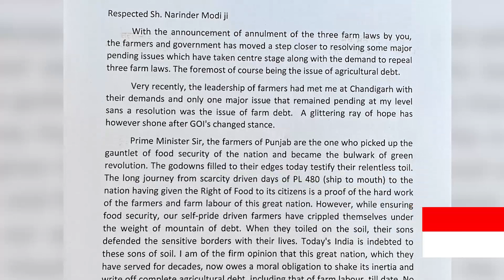CM CHANNI WRITES A LETTER TO PM MODI FOR FINANCIAL AID TO PUNJAB